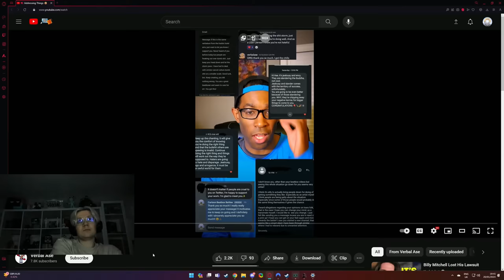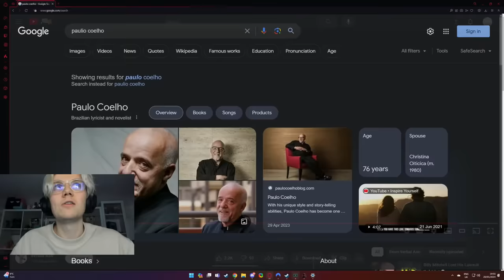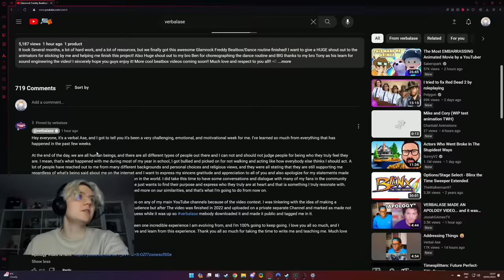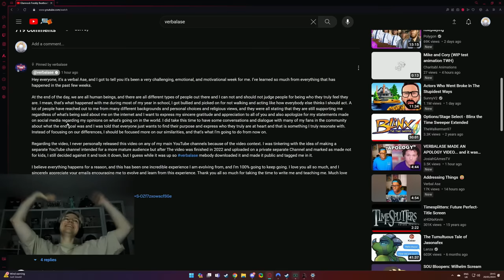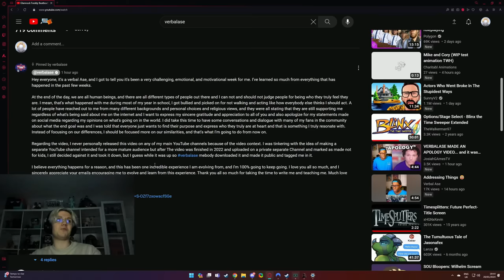YouTuber Responds To $50,000 Hazbin Hotel Animation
when's episode 2 coming out

Edited by:
Karma: @KingOfKarma
SemperPie: @semperpie